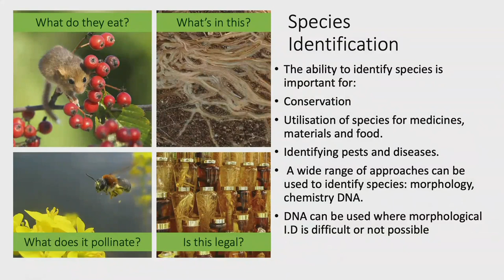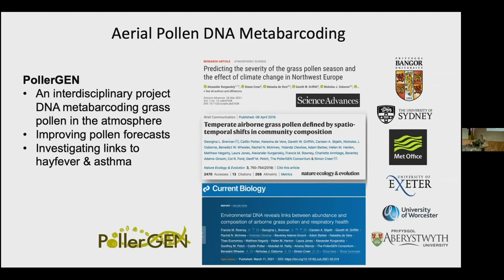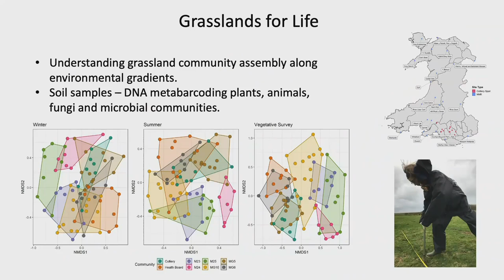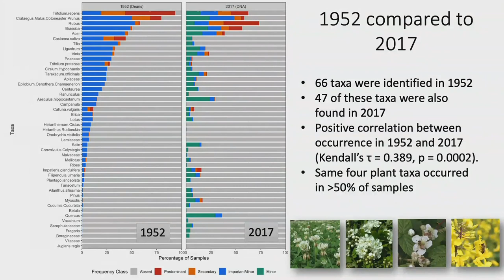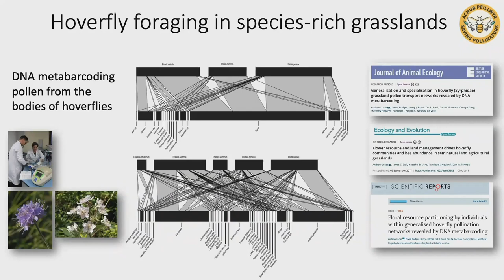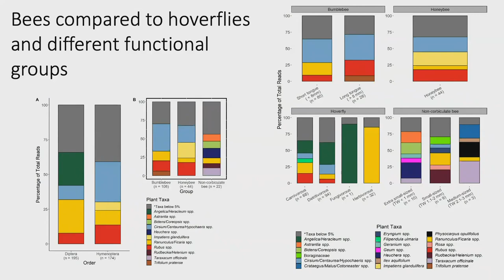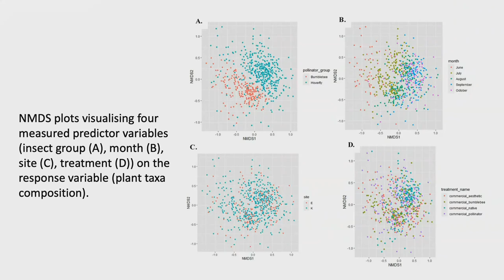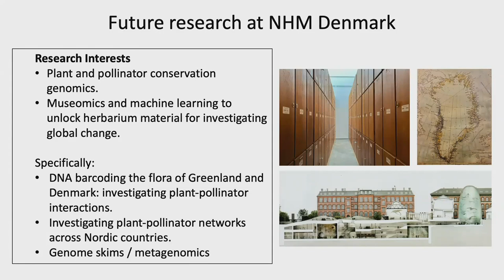BD-Seminar 2021/11/24: DNA barcoding floras and their application for plants, people and pollinators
Speaker: Natasha de Vere
Abstract: The creation of national flora DNA barcode reference libraries, coupled with dedicated DNA metabarcoding workflows, allows accelerated taxonomic identification for a diverse range of applications. Pollen DNA metabarcoding provides a powerful tool for plant identification, with pollen retrieved from the air, insects and honey. I will illustrate how: I) aerial pollen sampling is used to improve pollen forecasting for human health and II) pollen collected from the bodies of flower-visiting insects and honey is used to investigate plant-pollinator interactions. I will then focus on the potential of using soil DNA metabarcoding to assess the diversity of plants, arthropods, fungi and microbial communities along grassland community gradients. Finally, I will discuss what comes next for DNA barcoding and metabarcoding, with the potential to create and use national-level, genome-wide reference libraries, for understanding and conserving biodiversity.